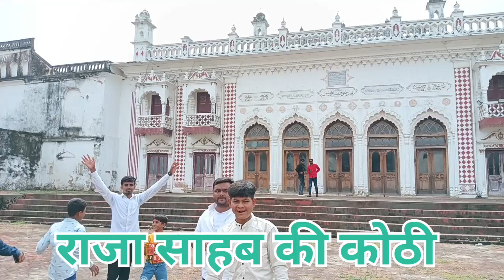आज मैं शादी में गया जलालपुर से बारात लोरपुर, muslim shadi, muslim wedding 2023 nikah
हैलो दोस्तो आज मैं शादी में गया जलालपुर बुआ के लड़के की बरात